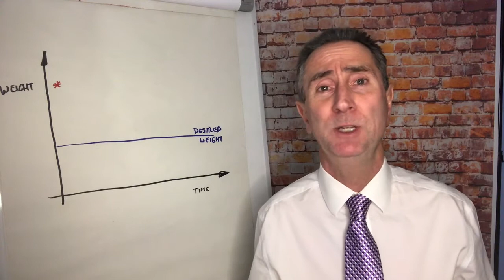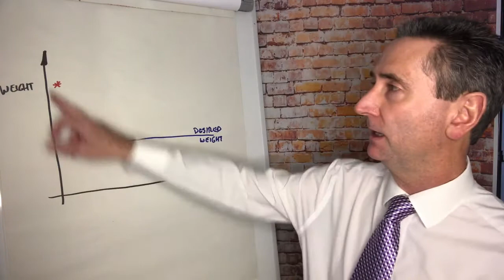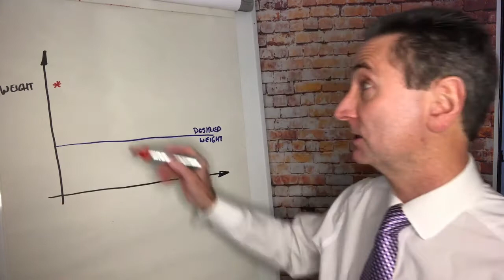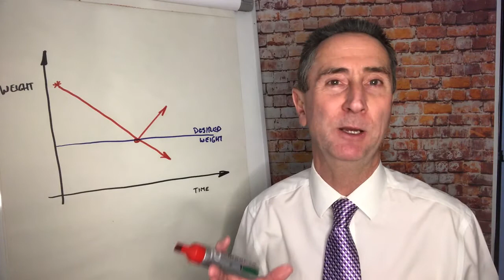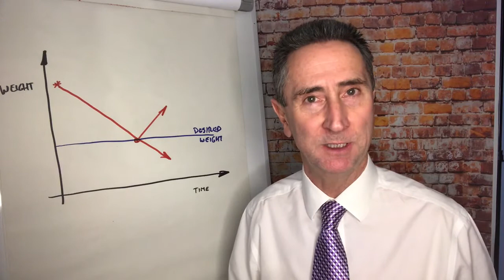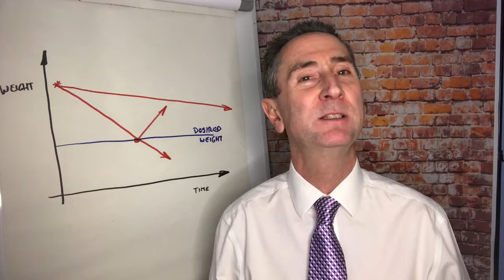Struggling to Loose Weight? Heres why!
Loosing weight at this time of year is a common goal for a lot of people, but overcoming your existing sub conscious mindset is what causes it to be a real challenge. In reality it's exactly the same if you look to change the way you work in business, so let's look at what actually happens.

If you would like help with this or another business related issue, get in touch for a chat